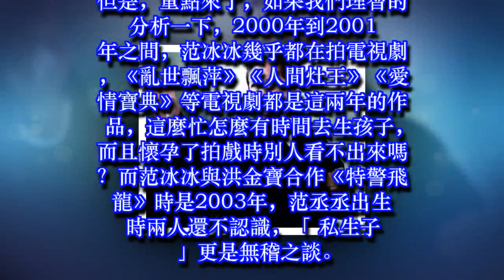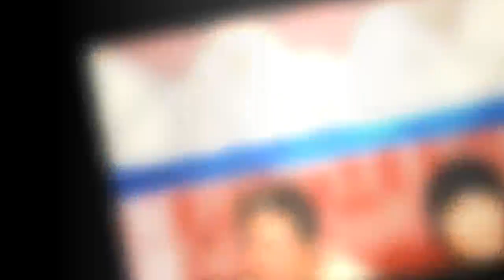黃毅清再幫崔永元爆料：范丞丞的確是洪金寶與范冰冰私生子